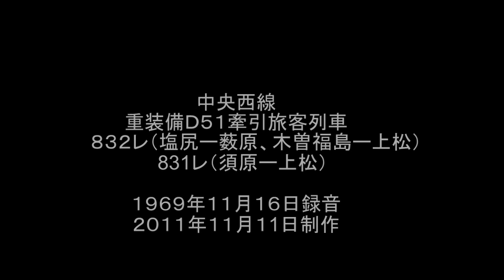Rail Archives:中央西線Ｄ５１旅客列車８３２レ、８３１レ走行音 1969年11月16日録音.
中央西線は集煙装置と重油噴射装置を備えた重装備Ｄ５１が活躍した線区でした。
この記録は1969年11月16日の録音で上り832レと下り831レを記録しています。
832レは塩尻から奈良井を経て藪原、木曽福島から上松を記録しています。
832レは木曽福島から回送Ｄ５１を前に付けて中津川まで重連運転になる列車でした。831レは倉本から上松までの連続20‰の勾配区間を記録しました。景勝地の寝覚床付近を通過する光景は見事なものでした。